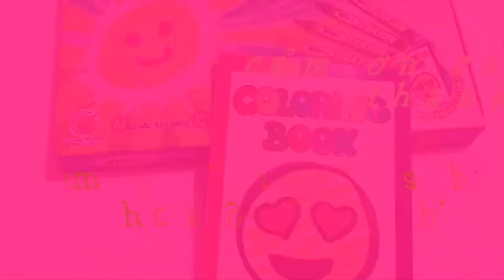Tô màu tranh con lợn- Coloring the pigs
Video này diễn tả cách tô màu tranh ngôi nhà trên đồi. Nó giúp các bé biết cách tô màu tranh  và nhận biết một số màu cơ bản: đỏ, xanh lam, vàng, trắng, hồng, nâu,...